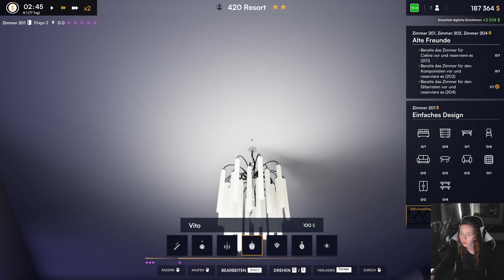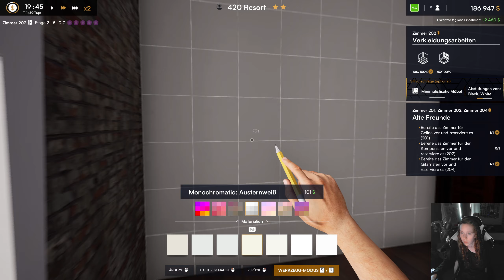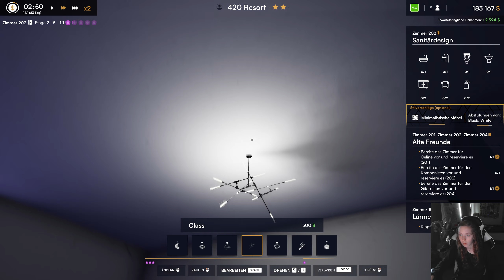Hotel Renovator - #012 - Vorschau auf die letzte Etage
Hotel Renovator
A Focus Entertainment Production